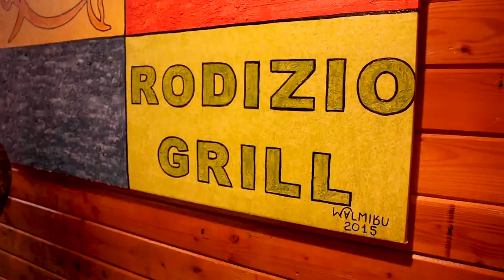Utah Football | Fall Camp Episode One